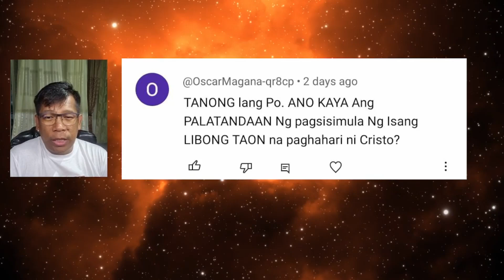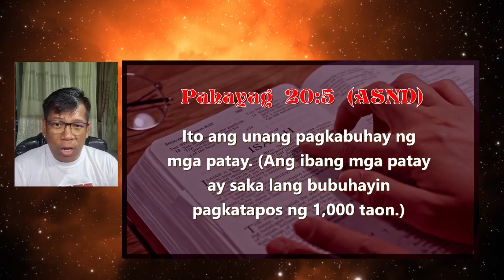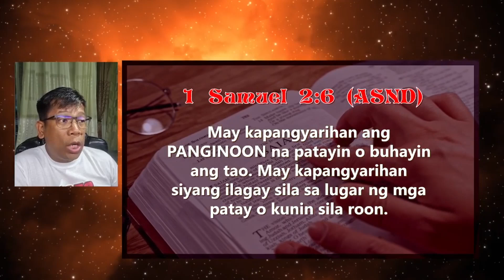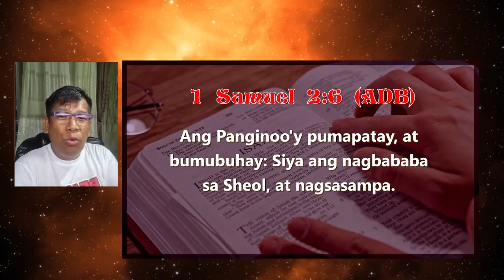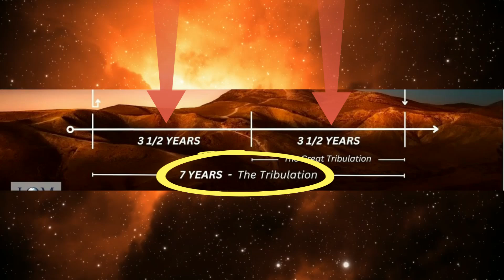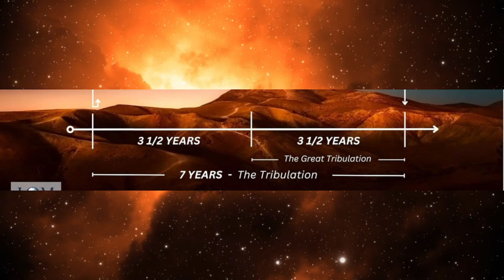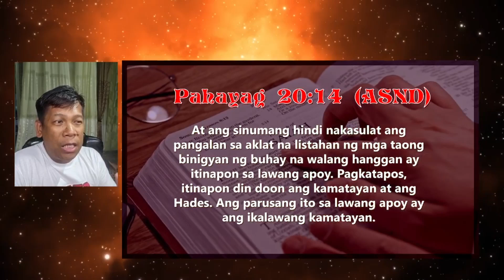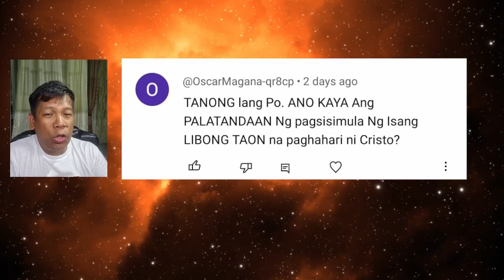Ano palatandaan ng 1000 tao na paghahari ni Kristo?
READ SCRIPTURE

PAHAYAG 20:5
Mapalad at banal ang mga kabilang sa unang pagkabuhay ng mga patay. Walang kapangyarihan sa kanila ang ikalawang kamatayan. Magiging mga pari sila ng Dios at ni Cristo, at maghaharing kasama niya sa loob ng 1,000 taon.
20 : 7

Pagkatapos ng 1,000 taon, pakakawalan si Satanas mula sa kanyang bilangguan.